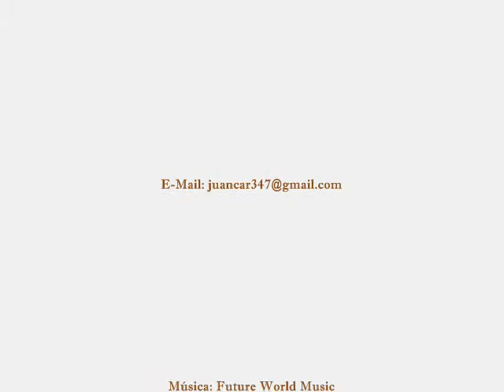ORBES: INTRIGANTES COMPAÑEROS DE CAMINO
El ojo humano no los advierte, pero sí el objetivo de las cámaras. Aunque muchos tengan una explicación racional (motitas de polvo o rasguño en el objetivo), hay otros que tienen unas peculiaridades sospechosas y parecen dotados de inteligencia. Los orbes...